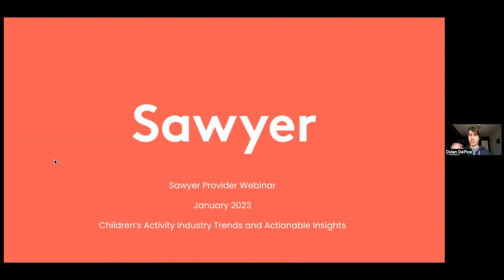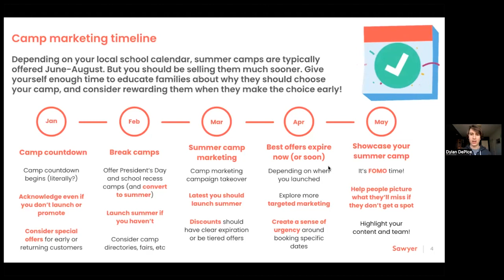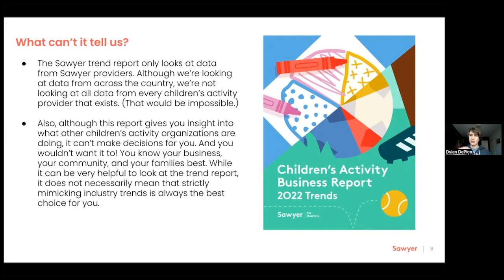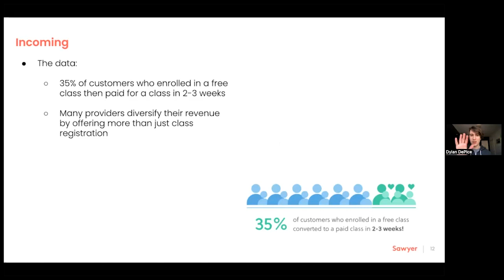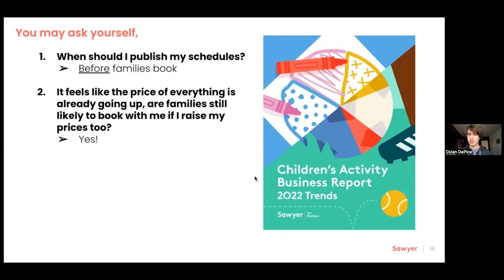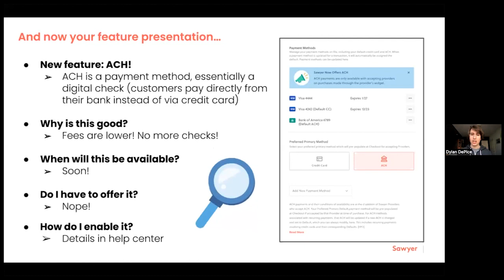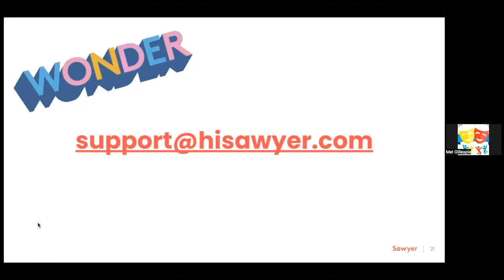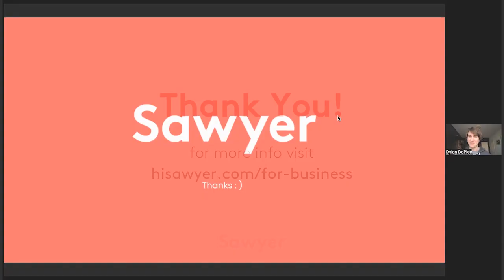Webinar: Children’s activity industry trends and actionable insights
We analyzed 7.2 million bookings for children's camps, classes, and activities to determine industry trends and insights for children's activity providers. Watch this webinar to learn how you can make 2023 your best year yet.